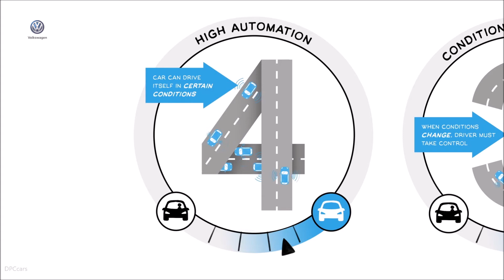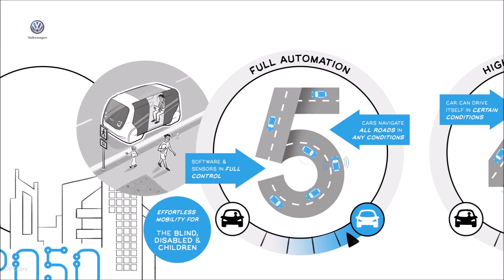VW Explains Levels of Self Driving Car Automation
Next week in Geneva, Volkswagen will unveil the fourth I.D. concept car, the I.D. VIZZION. This concept shows VW's vision of a fully autonomous Level 5 vehicle, incorporating new control interfaces and augmented reality interaction.